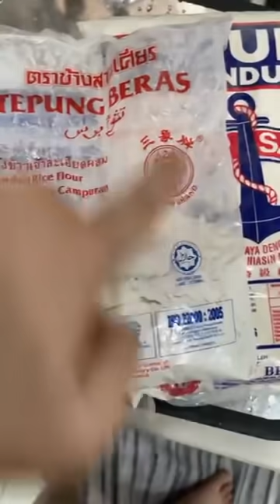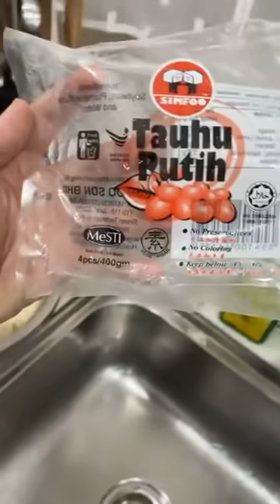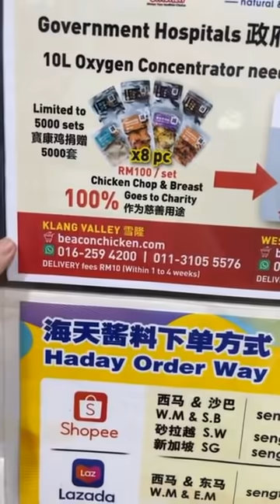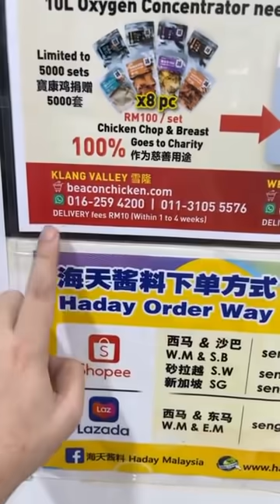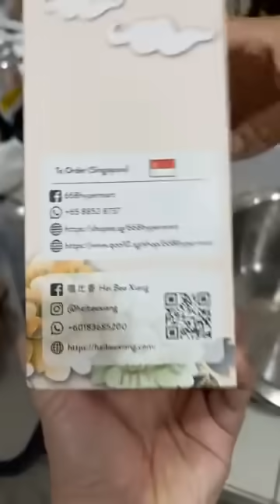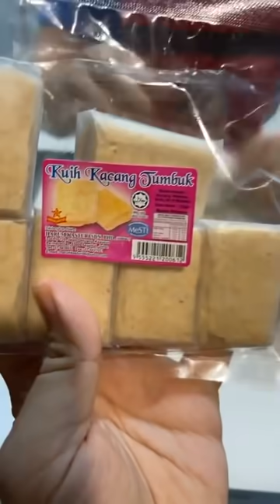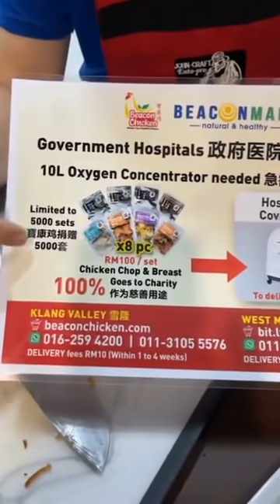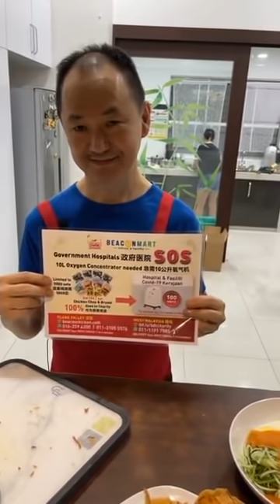表弟好煮意 - 爪哇面, Jawa Mee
爪哇面
材料：番薯(地瓜)1公斤、南瓜800克、马铃薯400克、香茅、水煮蛋、豆干、马铃薯饼、黄瓜、桔仔、贡糖、花生碎、黄面/意大利面
炸薯饼：木薯粉100克、面粉100克、粘米粉100克、蛋黄粉20克、鸡蛋1个、梳打气水(冰)400毫升、油60克、盐2/3茶匙、鸡精粉1茶匙、胡椒粉1/2茶匙
爪哇面酱调味：虾米辣6汤匙、盐4茶匙、糖6汤匙、鸡精粉1汤匙、花生酱6汤匙、鱼露3汤匙、青柠檬3个取汁
*喜欢辣可以加多一点虾米辣
煮酱做法：把番薯(地瓜)1公斤、南瓜800克、马铃薯400克、水2公升)一起煮至熟烂￼，用搅拌器搅拌成糊状。热锅下油放入香茅爆香，加入虾米辣和搅成糊状的番薯、南瓜与马铃薯一起煮，加入调味料混合均匀即可使用
*上碟前放点贡糖和花生碎会更美味
请观看视频￼
English translate from google
Jawa Mee
Ingredients: 1kg sweet potato, 800g pumpkin, 400g potato, lemongrass, boiled egg, dried tofu, potato pancake, cucumber, calamansi, Kacang Tumbuk, crushed peanut, mee / spaghetti
Potato pancakes: 100g tapioca flour, 100g plain flour, 100g rice flour, 20g custard powder, 1 egg, 400ml soda water (ice), 60g cooking oil, 2/3 teaspoon salt, 1 teaspoon chicken powder , 1/2 tsp pepper powder
Jawa noodle sauce seasoning: 6 tablespoons of dried shrimp sambal, 4 teaspoons of salt, 6 tablespoons of sugar, 1 tablespoon of chicken powder, 6 tablespoons of peanut butter, 3 tablespoons of fish sauce, 3 lime juices
*If you like spicy, you can add a little more dried shrimp sambal
Cooking sauce: cook 1 kg sweet potato, 800 g pumpkin, 400 g potato, 2 liters of water) together until cooked, then use a blender to stir into a paste. Put oil in a hot pan, add lemongrass to sauté, add dried shrimp sambal and mashed sweet potatoes, pumpkins and potatoes, cook together, add seasonings and mix well before use
*you can topped Kacang Tumbuk before serve, it will much better
Method please watch video: